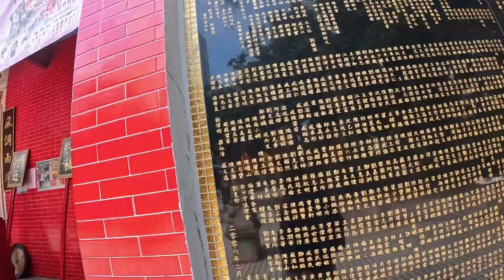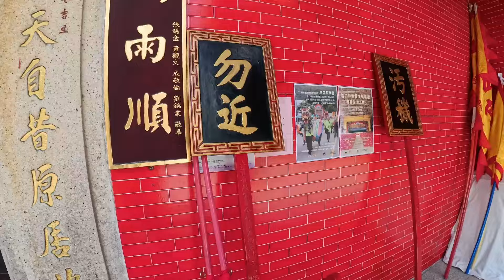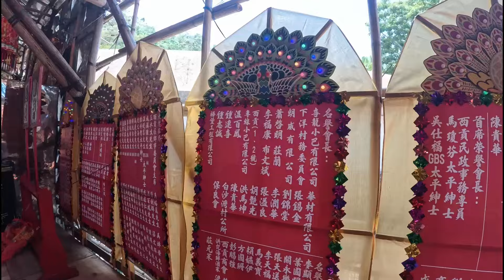2024-05-16 甲辰年將軍澳坑口天后寶誕請神 Hang Hau Tseung Kwan O Congratulations on the birth of Tin Hau Invite gobs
On that day, there were several senior scholars present who specifically introduced their websites and courses to everyone.
當天有幾位大神在場, 特別為大家介紹大神門的網址和課程:

林先生的香港節日及廟會文化攝影
米妹妹的貢想(西貢區報)
還有熙明老師的得一文化和司徒叔叔等，下次有機會介紹。